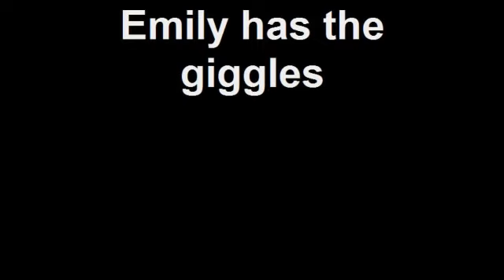Emily has the giggles